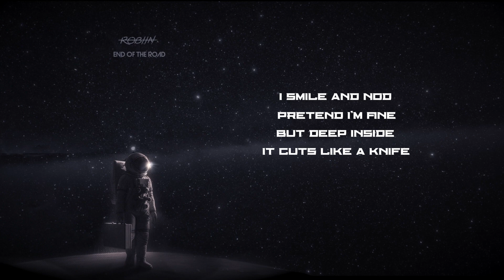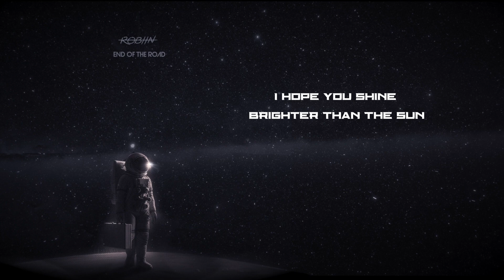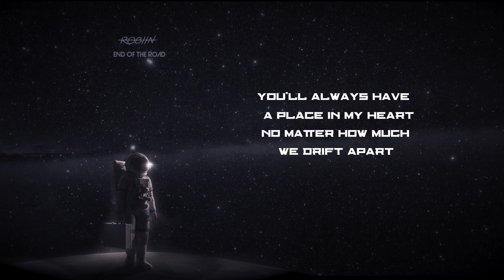Robiin - Hurts (Lyrics)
Check now all my album "End Of The Road" on all digital stores.

Producer: Octavio Alfonso Lopez Millan
Producer: Robiin
Composer & Lyrics: Octavio Alfonso Lopez Millan